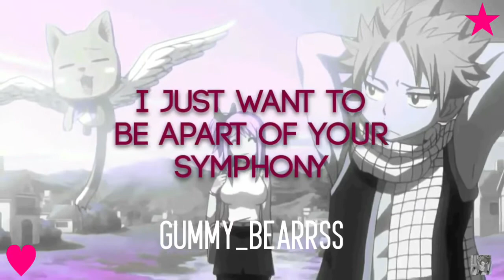Nalu 「AMV」~ Symphony ~ Fairy Tail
Song: Zara Larsson- Symphony